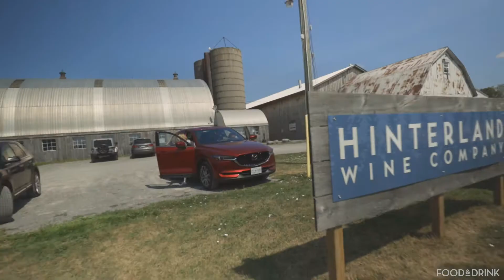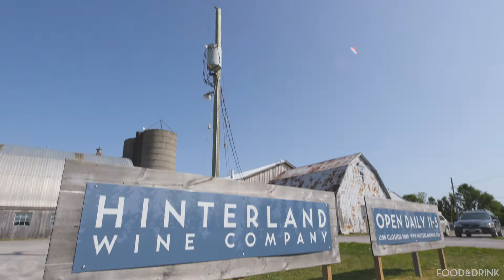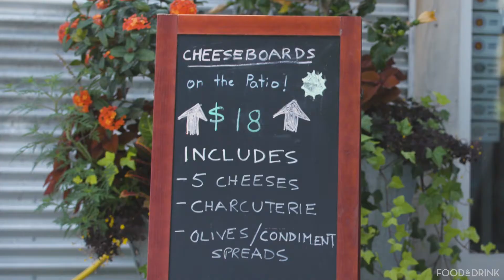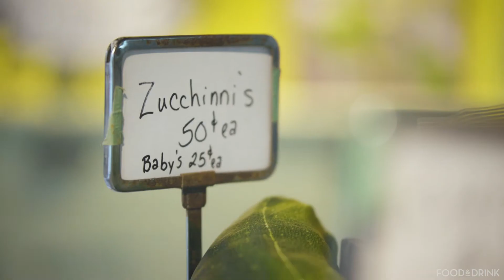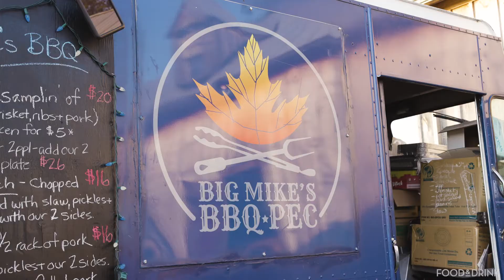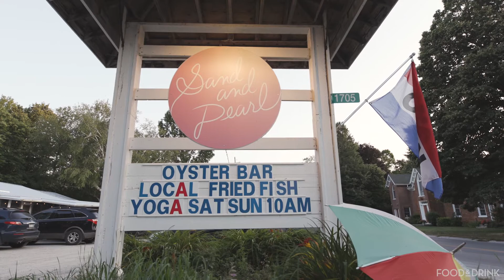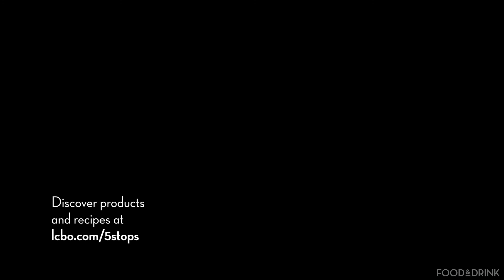LCBO 5 Stops - Prince Edward County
Introducing the LCBO mini-series that uncovers the hidden gems of food and drink all across Ontario. From your backyard to the backroads, its local love on a plate and in a glass and I was lucky enough to be the host.

First up, Prince Edward County. The County’s reputation has been growing in the past few years, but we know it’s more than just wine country. Entrepreneurs, farmers, chefs, brewers and creatives of all sorts have flocked to the area to be part of this rural renaissance. So, Food Stylist Miranda Keyes and I headed to the county to uncovered a few local gems and create a delicious, locally-inspired meal.